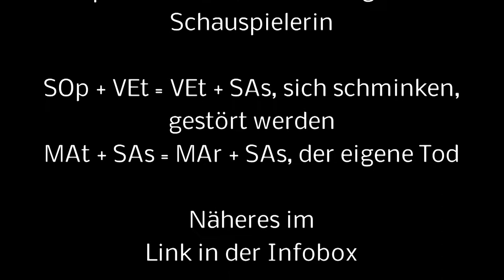Sridevi Kapoor, Bollywood Legende